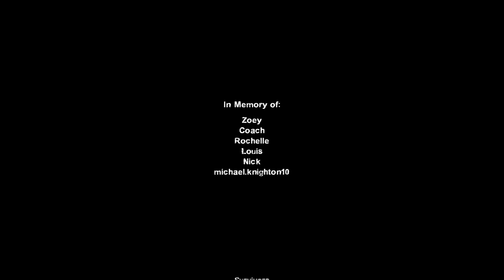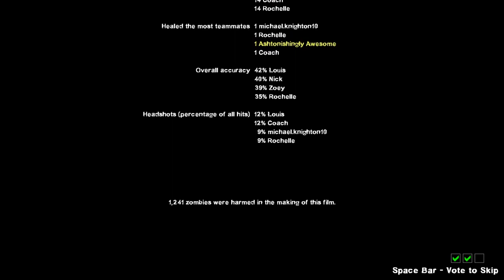Left 4 Dead 2 | Campaign | Moundsville Slammer | 2 of 100 Map Challenge!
This is possibly going to be a 100 map challenge where I have to upload at least 1 l4d2 custom map per day well try. Might switch it to, Complete X before 30 days something like that etc.